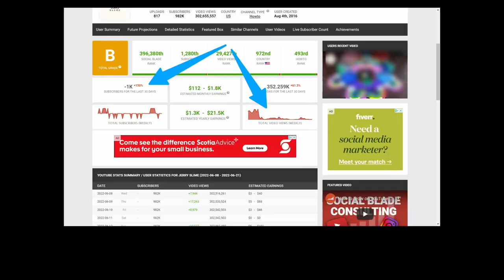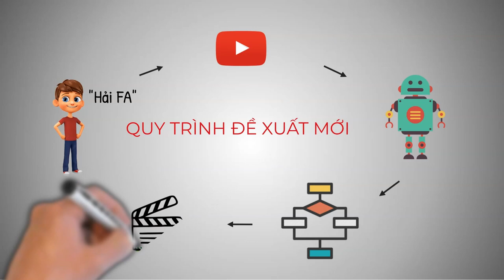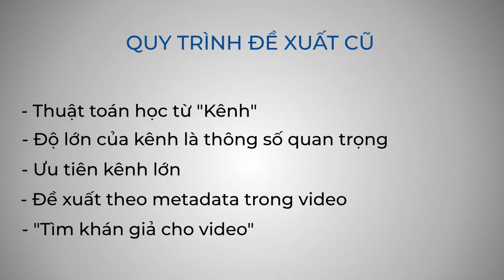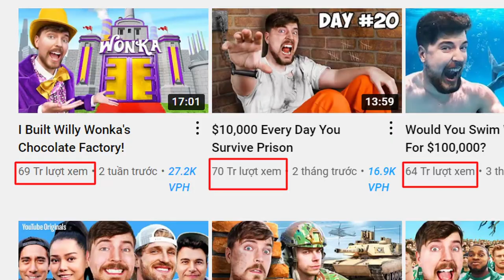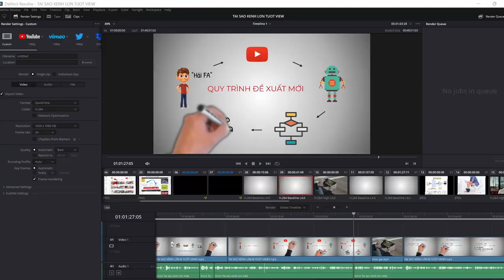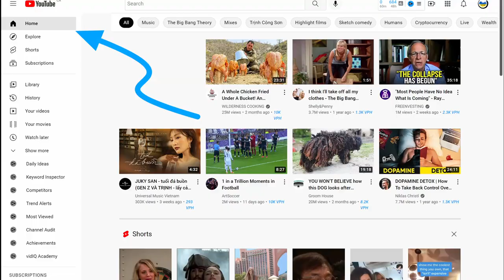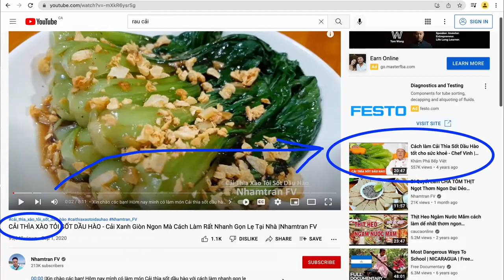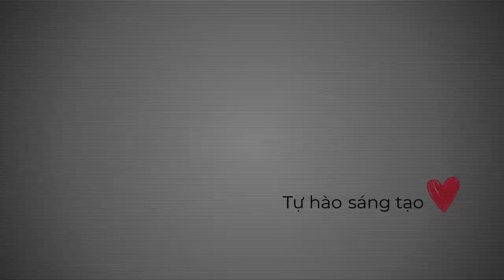Lấy Lại Đề Xuất Cho Kênh YouTube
Không chỉ các kênh nhỏ mới bị tụt subs, tụt view. Kể cả các kênh lớn nội dung xanh sạch đẹp cũng gặp hiện tượng này. Loại trừ những nguyên nhân liên quan đến chính sách (trừ view ảo, trừ giờ xem ảo, xoá subs ảo v.v...), chúng ta hãy cùng nhìn nhận hiện tượng này qua góc nhìn của thuật toán

TƯ VẤN YOUTUBE
- Tăng View/ Tăng Sub
- Tối ưu SEO/ Tối ưu từ khoá/ Tối ưu cài đặt kênh
- Định hướng Nội dung & Khai thác Kiếm tiền trên YouTube